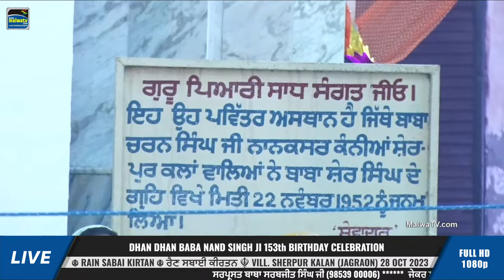🔴[LIVE] BABA NAND SINGH JI's 153th Birthday (Rain Sabai Kirtan) Thath Sherpur (Jagraon) 28-OCT-2023